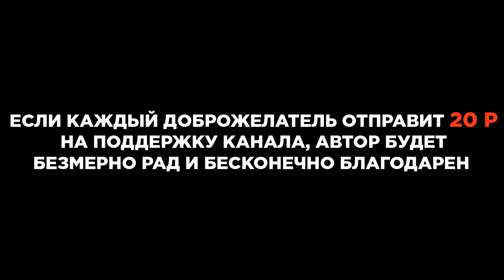МЕТАДОНОВЫЙ АД | Голос из склепа | Искалеченное тело | Лики смерти | Выжила чудом | Метадон | Жесть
История отказа от наркотиков и выздоровления.
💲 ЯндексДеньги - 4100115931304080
💲 Биткоин - bc1qmnc7g9adasyx9l0hntx4ad3e4ru8nupelpd6kr
Героиня видео прошла все круги ада, но вопреки всему осталась жива.
Жуткие последствия употребления, страшные ситуации и атмосфера склепа. Наркотики это зло в любом виде. И в этом ролике это ярко видно. Никогда не употребляйте и не пробуйте наркотики и бросайте алкоголь. Алкоголь был проводником в этот кошмар.